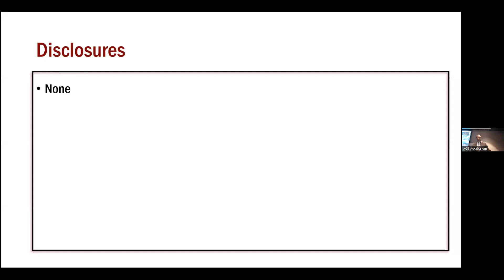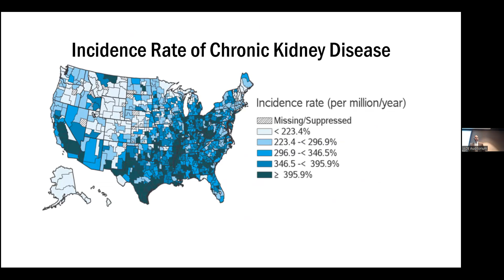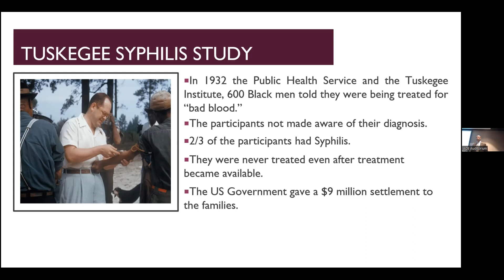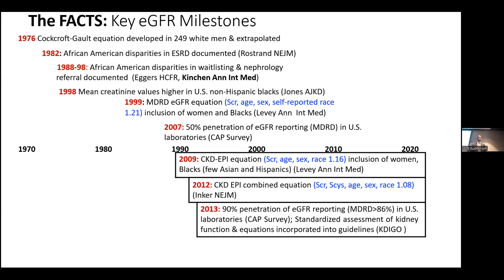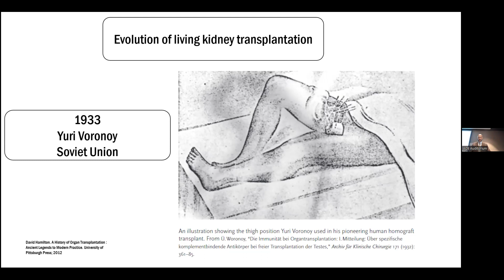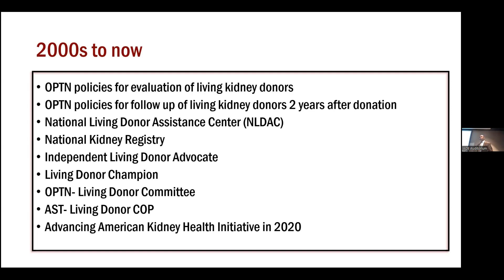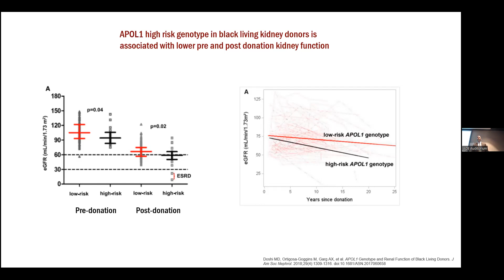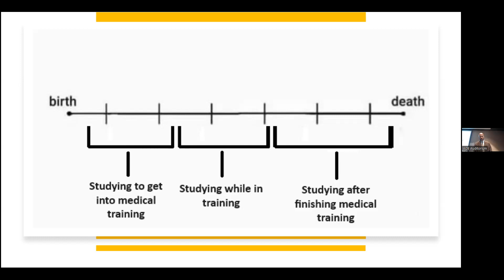12.08.2023, "“Healthcare Disparities in Kidney Transplantation: A Lesson in Advocate Healthcare”